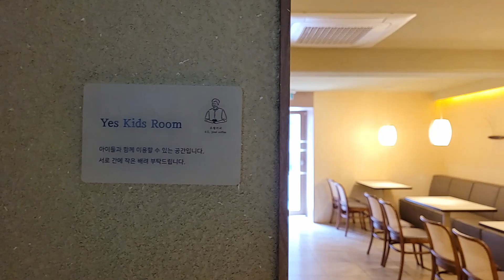June Your Coffee 유월커피 (Busan) | Café Visit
Come away to one of the most relaxing cafés I’ve ever been to! June, Your Coffee is a perfect escape from the stresses of daily life with its soothing natural color pallet, smooth indie music, and soft lighting. Their coffee is high quality and you can choose which flavor notes you prefer for your espresso drinks. We ordered iced lattes and Korean Mugwort (쑥) pound cake. Everything tasted wonderful~

Location: June, Your Coffee (유월커피) in Busan, South Korea near Jeonpo Station